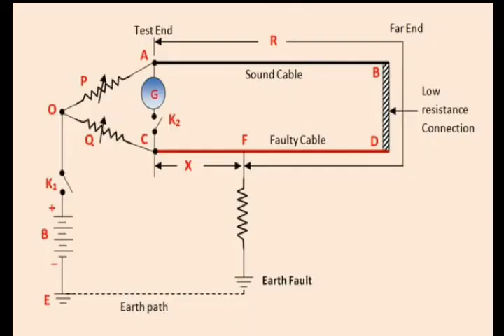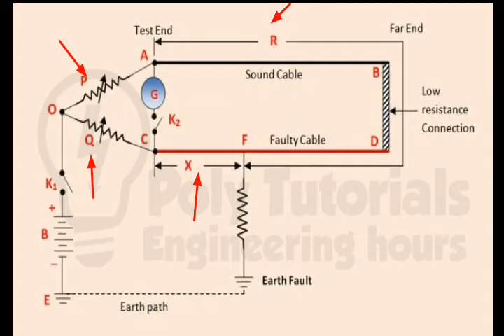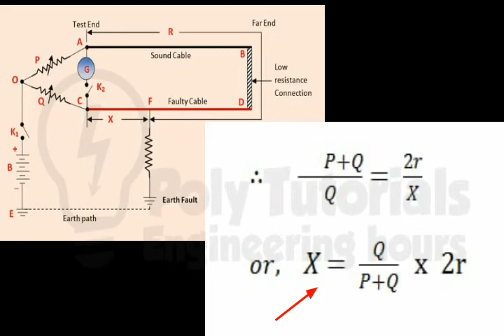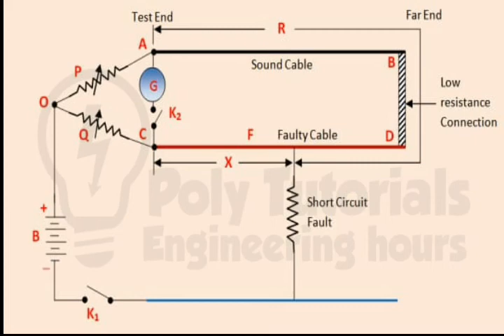Murray Loop Test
This test is used to find the fault location in an underground cable